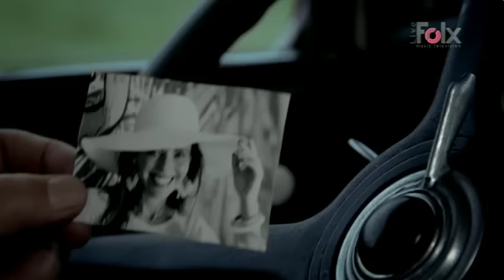Folx Interaktiv - Die Kaiser